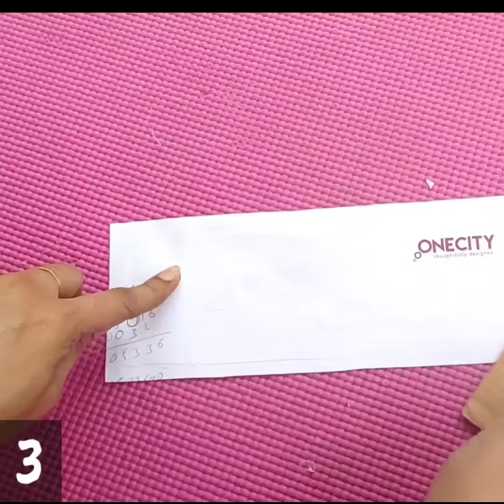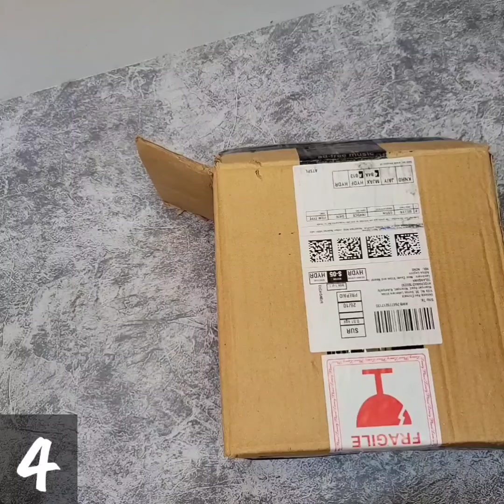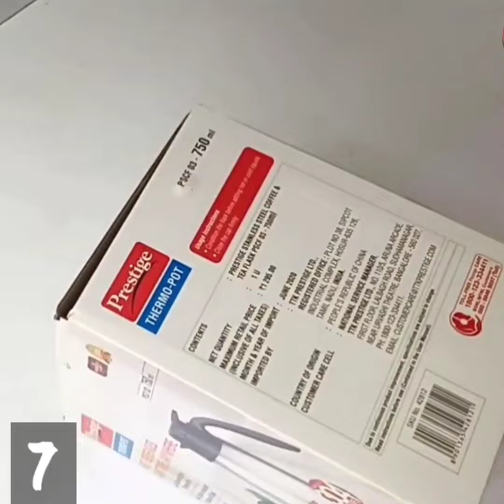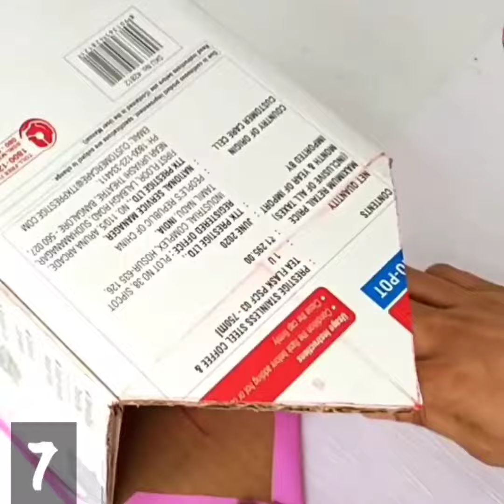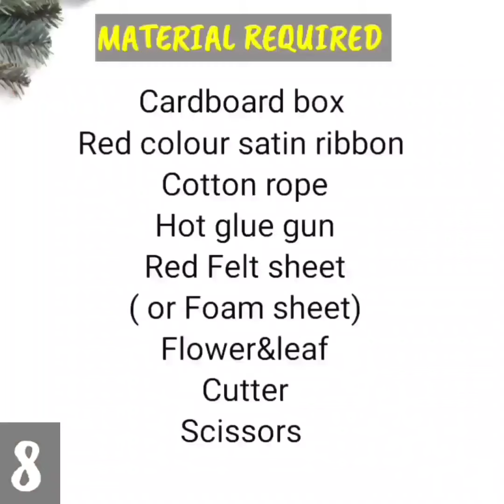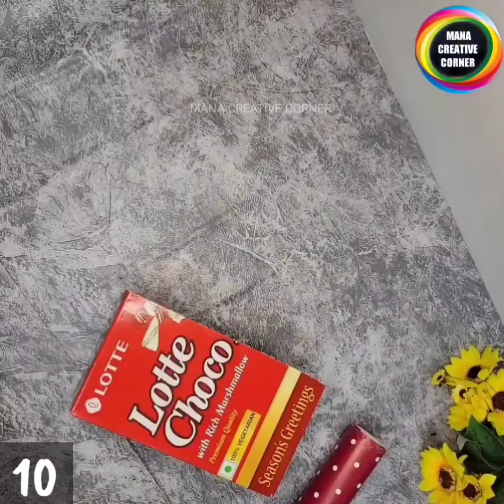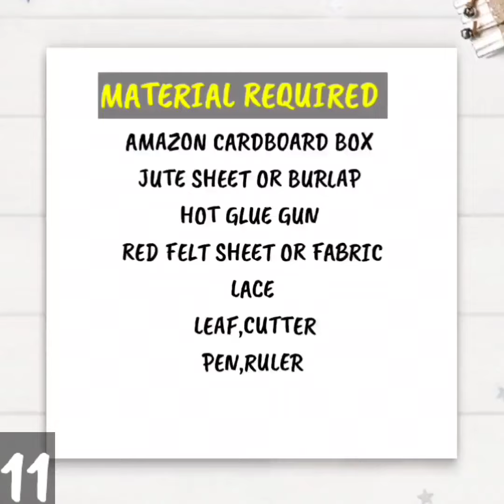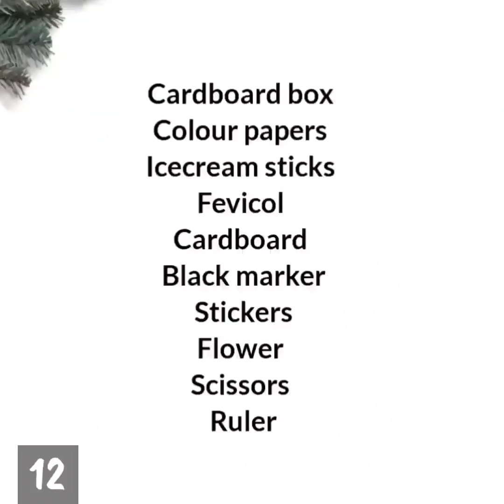13 Useful things that you can make with empty Cardboard Boxes | 13 Cardboard Boxes Ideas | Crafts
13 Useful things that you can make with empty Cardboard Boxes | 13 Cardboard Boxes Ideas | Crafts

Simple Organizers that you can make with empty cardboard boxes/ Best out of waste craft ideas

Some Amazon product buying links are

Hi friends
In this video I will show you  13 Amazing diy Ideas that you can make with cardboard boxes. easy cardboard  box reuse ideas to organize your home. I will show you how to reuse empty cardboard boxes at home. best out of waste craft ideas. Cardboard organiser craft idea.. useful diy cardboard craft. Useful craft ideas.